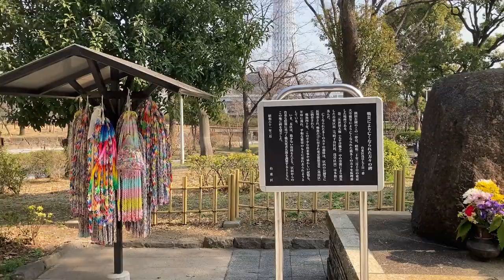台東区浅草7-1-6 東京大空襲 戦災犠牲者追悼碑 「 東京大空襲から77年 犠牲者追悼 」 台東区 隅田公園 言問橋 2022年3月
2022年　3月11日(金) 　IMG 8296
スマホ　iPhone SE　アイホン　アイフォン

2022
Tokyo Skytree 　 Sumida Park

Tokyoskytree777.twitter.com